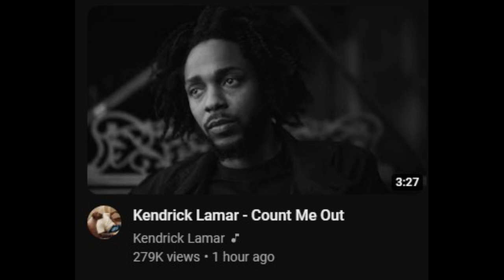Trying To Be Honest With People In A Bubble.